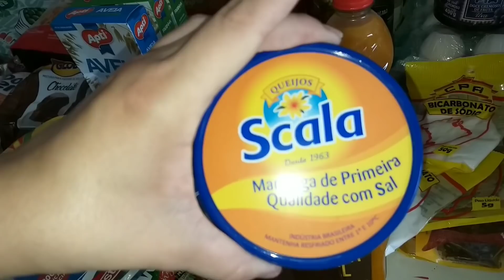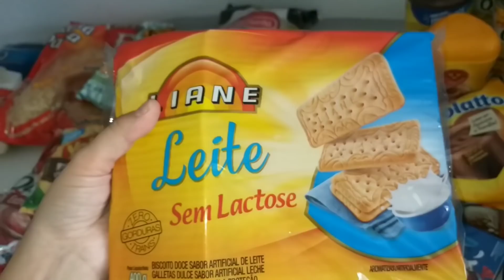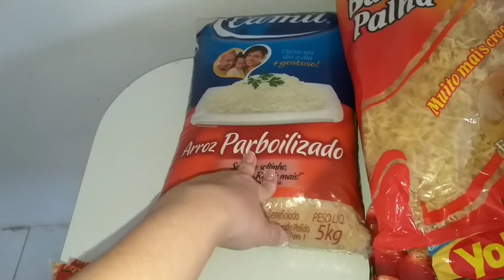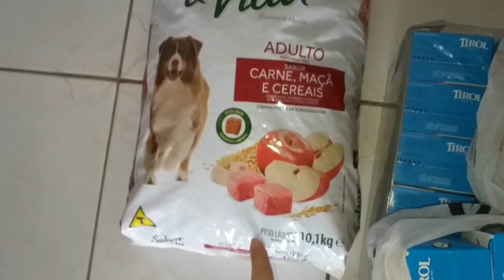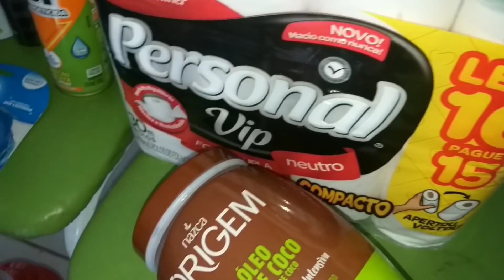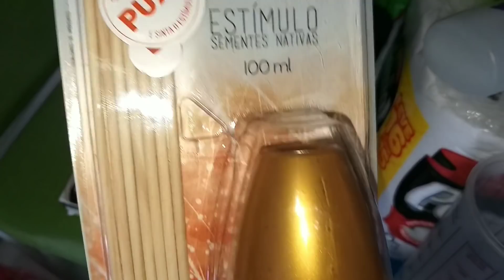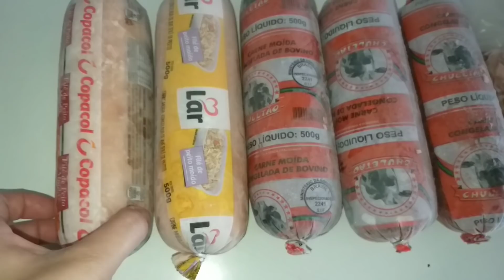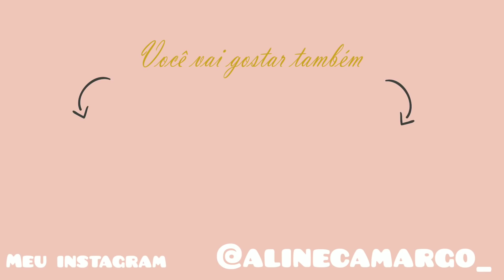COMPRAS NO ATACADÃO ASSAÍ | GASTEI 750 REAIS | MAIO 2019 | Aline Camargo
Olá pessoal esse é o vídeo da compra do mês de Maio que fizemos no atacadão Assaí. Espero que vocês gostem!!
Não esquecem de deixar seus comentários pra mim!!
DEUS ABENÇOE GRANDEMENTE A TODOS QUE ESTÃO ASSISTINDO E COMENTANDO, ESTOU SEMPRE EM ORAÇÃO POR TODOS VOCÊS!